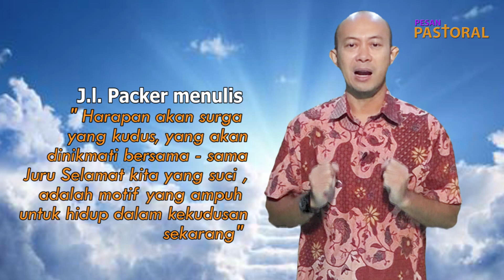Bertumbuh Dalam Kekudusan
Pesan pastoral 25 Juli 2020 Ev. Wawan S.